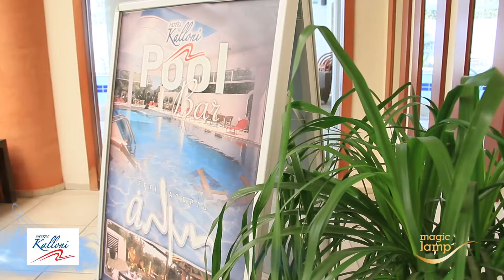Hotel Kalloni, Hotel Kalloni Βόλος, Ξενοδοχείο Βόλος, Διαμονή Βόλος, Διακοπές Βόλος, Δωμάτια Βόλος